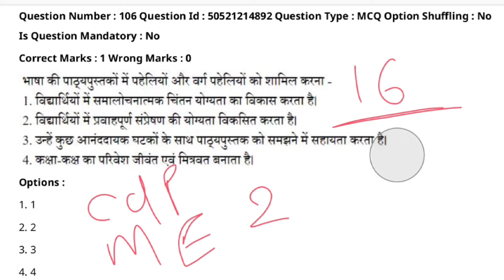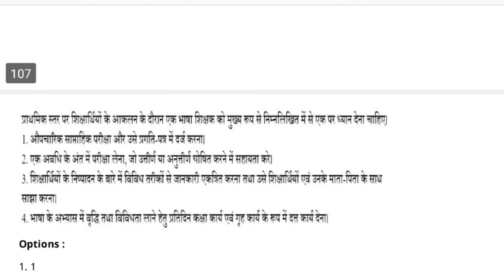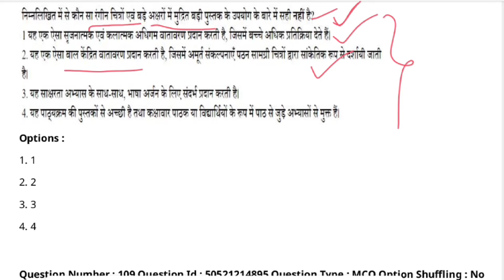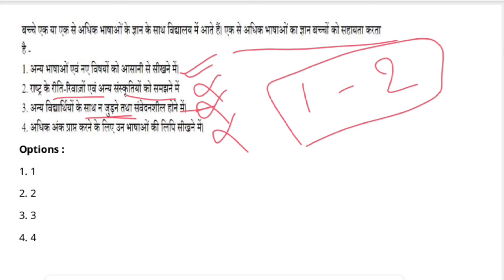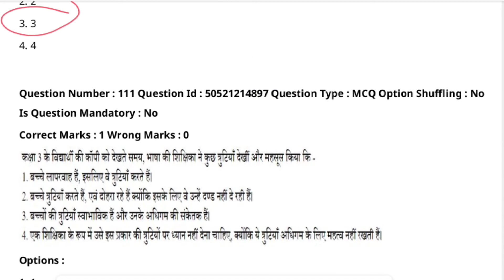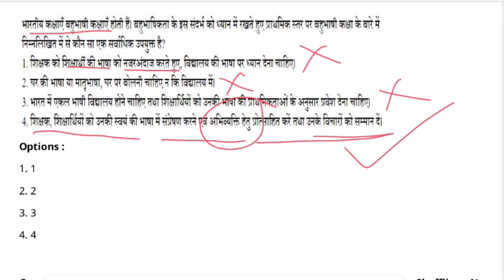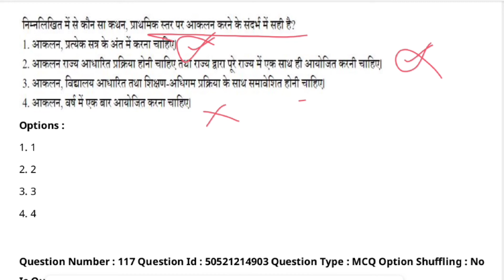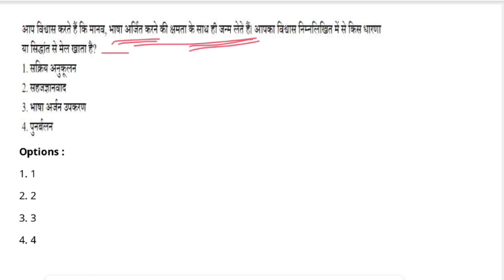CTET 2021 (Dec) || 16/12/2021 || Hindi Pedagogy || Previous years questions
For Students
CTET Previous years questions (pyq)

UPTET Previous years questions (pyq)